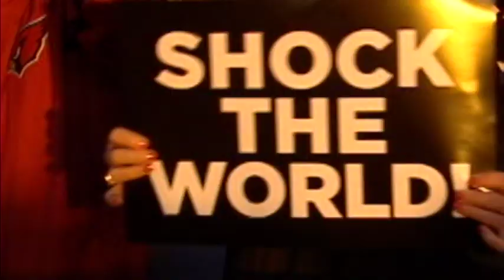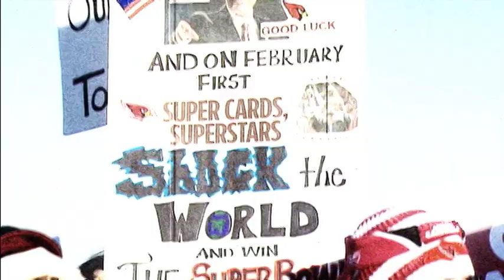SHOCK THE WORLD Cardinals Football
This is a music video that I edited for KTVK 3TV. We got the song from Tim & Willy. We weren't allowed to use game highlights because the NFL wouldn't let us without paying a ton of money, so I had to get creative with the still pictures. I did this on Final Cut Pro.